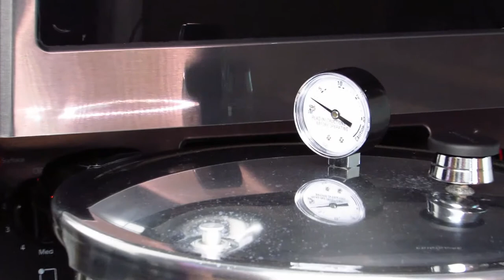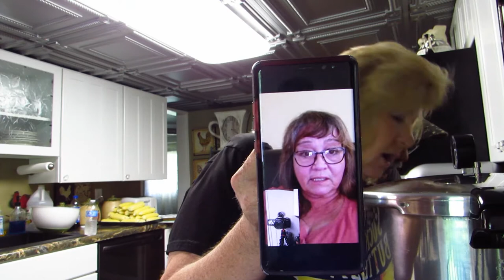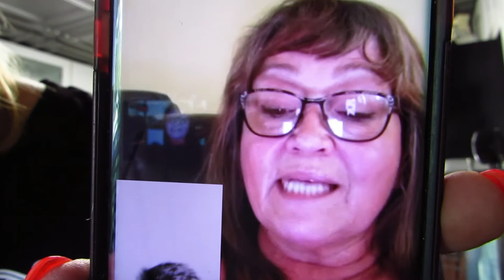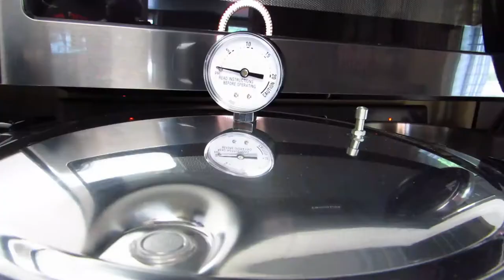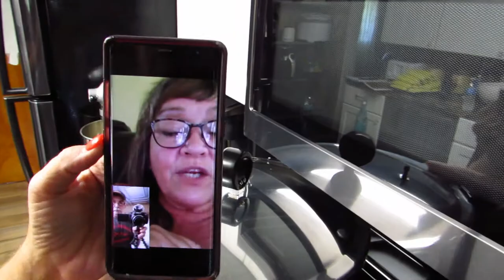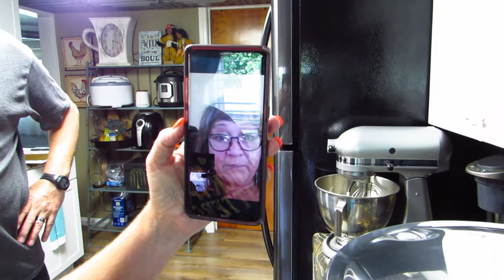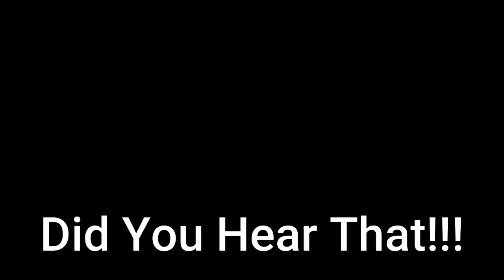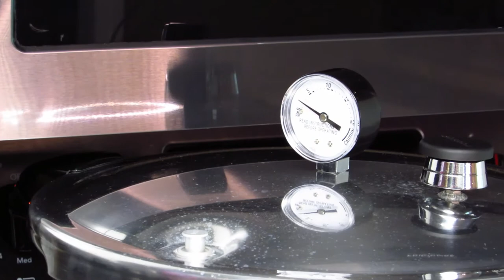How To Pressure Can Corn on the Cob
She has a canning playlist that she adds new videos to often!
She also dry cans flour, rice and other food items you may be interested in!
She also has a canning milk video!